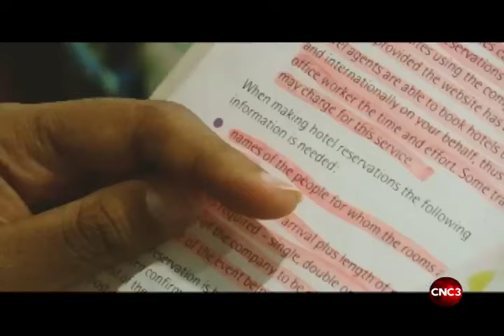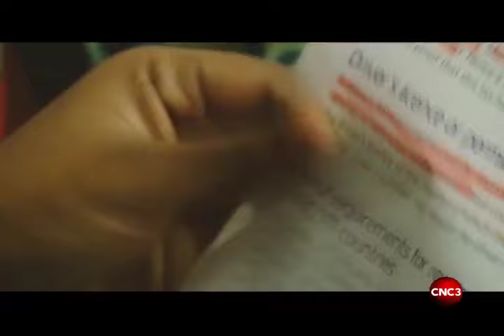Guardian of the People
There is a saying that two is better than one, but what about four? 18 years ago, the Aberdeen sisters came into this world, ready to accompany each other through every step of their lives. Since then, these quadruplet sisters have been through thick and thin. Ambika Dattoo and Krystle James bring us more.